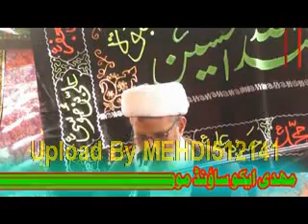Maulana Sibt-e-Hassan Noori (19 June 2018-Hassu Balail-Jhang)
05 Shawal 1439 Hijri (19 June 2018) Bamaqam Hassu  Balail Distt.  Jhang
Topic: Fazail-o-Masaib Hazrat Imam Ali a.s
Talib-e-Dua: (Taqi Shirazi  Muntazir Mehdi Shirazi)
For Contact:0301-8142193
Iltemas-e-Fatiha For Our Sister Syedah Tazeem Zahra